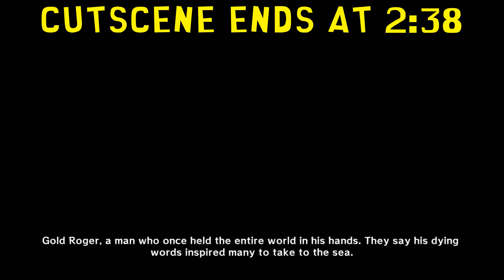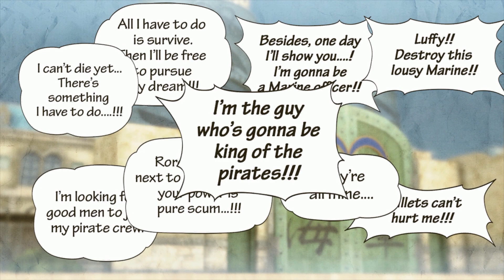Prologue - One Piece Pirate Warriors 3 PC Part 1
-Part 1 of One Piece Pirate Warriors 3 Series